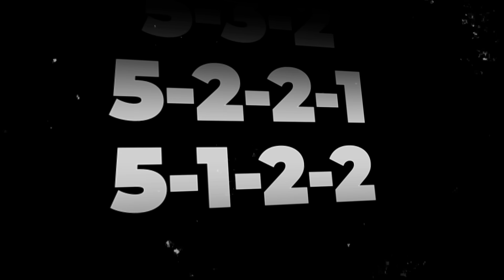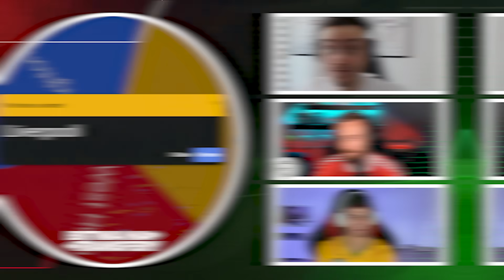NIESAMOWITY PÓŁFINAŁ! WIELKA BITWA MENADŻERÓW 3 O 10 000 ZŁ W FC 24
Udział w 3 sezonie biorą ☛  @TEUSZFIFA @bejott @WegorzGRY @RAFCIUSA